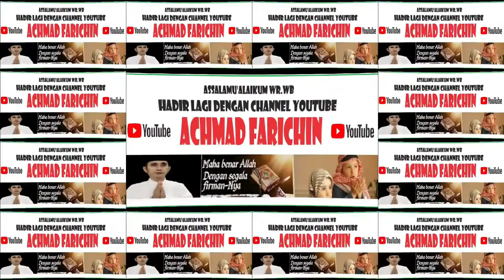QORIAH SA'ADAH (KUBU RAYA) // FINAL TILAWAH USIA EMAS // MTQ XXXI KALBAR // Sanggau, 2023